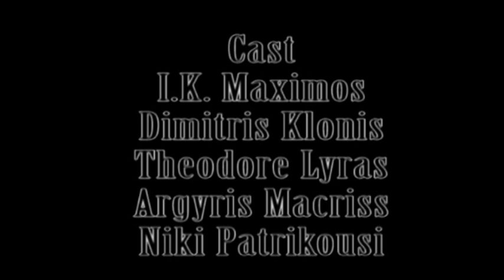The Assault (2003)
A short movie we made one day in 2003.
Plot Synopsis: The (fictional) events that inspired the author of A Clockwork Orange to write the book...
Written & Directed by Jim Pemmas.
Cast: I.K. Maximos, Dimitris Klonis, Theodore Lyras, Argyris Macriss and Niki Patrikousi.